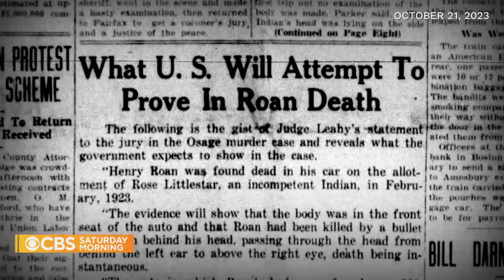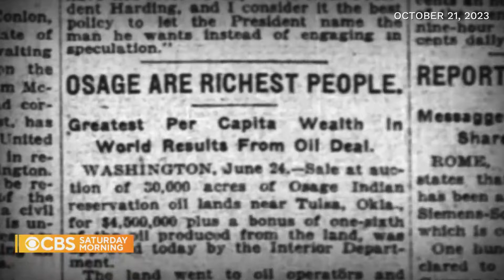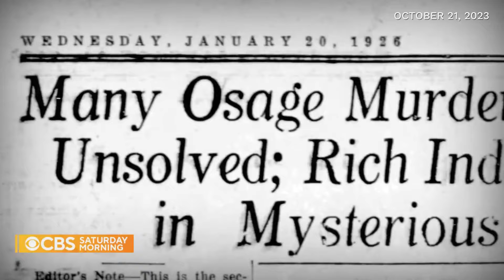Lily Gladstone, author David Grann on "Killers of the Flower Moon"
Lily Gladstone is the first Native American nominated for best actress at the Academy Awards. She spoke to us about playing Mollie Burkhart in "Killers of the Flower Moon." Rewatch the "CBS Mornings" interviews with Gladstone and author David Grann.